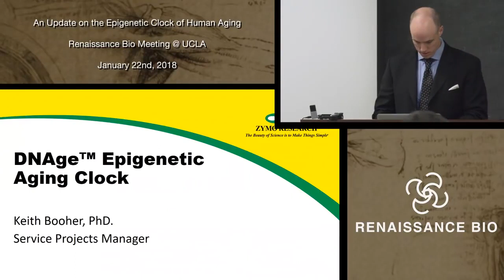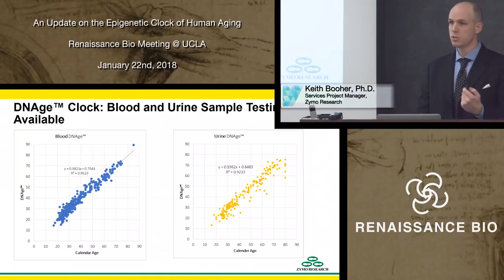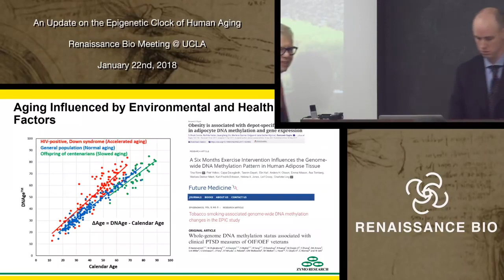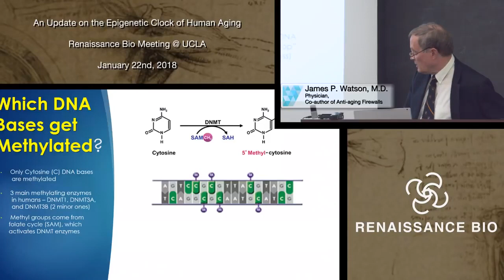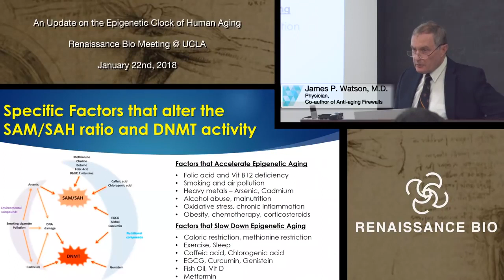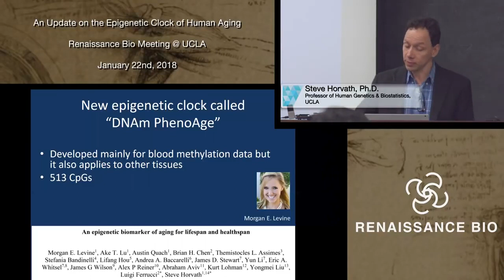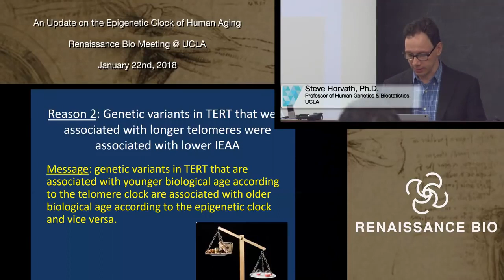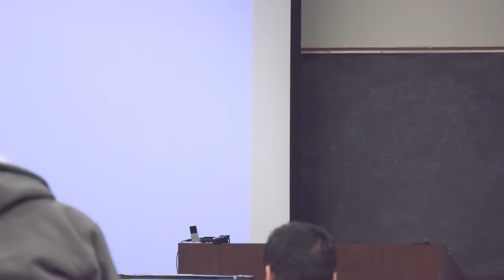Webinar: An Update on the Epigenetic Clock of Human Aging | Zymo Research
Watch as Dr. Steve Horvath, Dr. James P. Watson, and Dr. Keith Booher explore the recent advances and discoveries surrounding the Epigenetic Aging Clock.

Zymo Research is a biotechnology company based in Irvine, California. We strive to provide the most reliable, innovative, and valuable biomedical tools and services to our customers through research and strategic development. Our vision: to have a positive impact in the biomedical field and to contribute to the greater good of humanity.